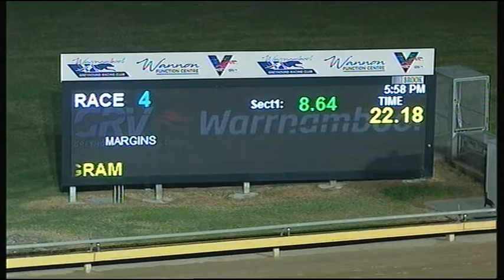WBL THU 09 JUL 20 R4